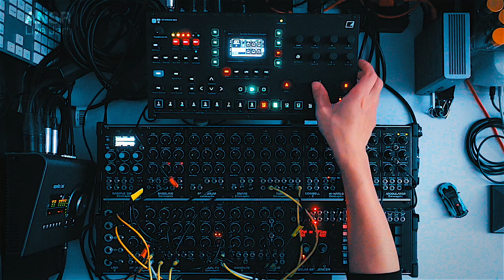Techno Live Jam - 270 with Techno System + Octatrack mk.II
Enjoy it & Have a nice day, guys! :)